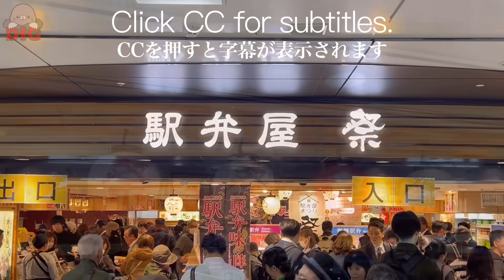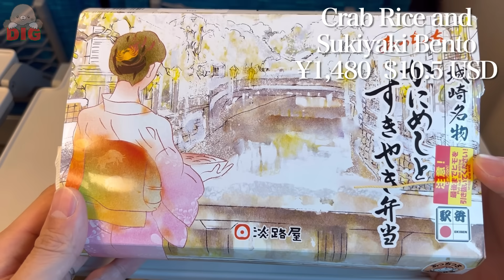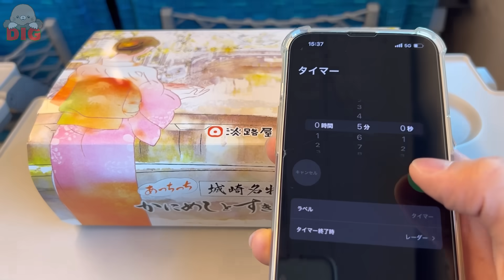Japanese Bullet Train Bentos🚅🍱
This time I ate three types of ekiben on the Shinkansen! ! !
Shinkansen is a good option when traveling long distances, but
At that time, I buy an ekiben to accompany me on my journey 🍱✨

All the ekiben are unique! Please enjoy the video! !

0:00 Opening
0:44 Lupine the Third Collaboration Octopus Rice
3:28 Seasonal Vegetable Bento
7:35 Crab Rice and Sukiyaki Bento
11:18 Ending